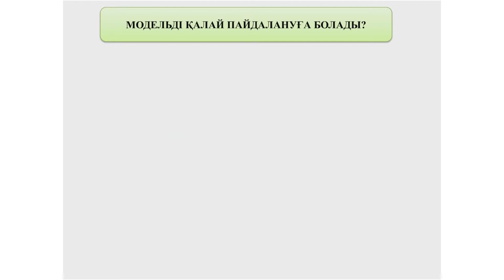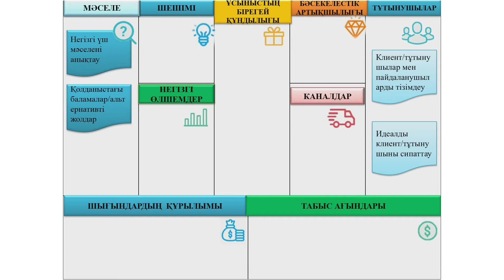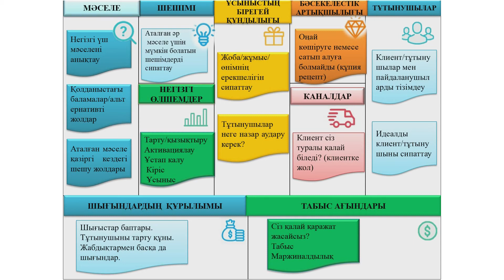Көкшетау қ. НЗМ, Жакенова Ж. Ж ҒЫЛЫМИ ЗЕРТТЕУЛЕРДЕ,ЖОБАЛЫҚ ЖҰМЫСТАРДА LEAN CANVAS МОДЕЛІН ҚОЛДАНУ